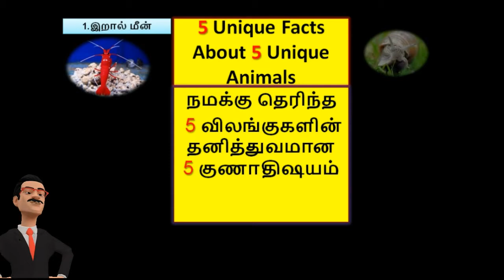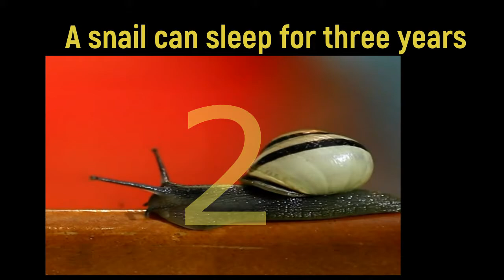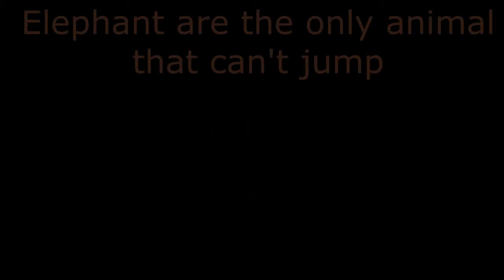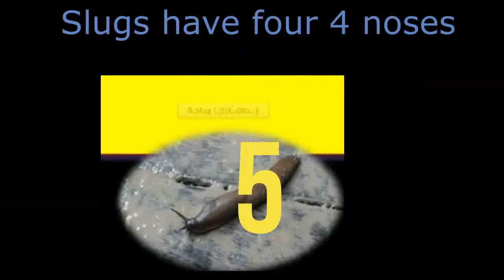5 Unique Facts About 5 Animals 2020 | Wildlife Documentary Amazing Animals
Wildlife Documentary Amazing Animals ,Hello Friends! Welcome to Royal Tamil Viewers Channel, watch on my uploads videos and my channel fully entertained to viewers, I hope you are enjoying watch this channel like and subscribe my channel and thanks for watching my videos.
Thank You Very much ” Love Is God “